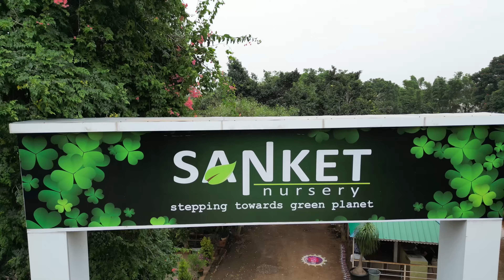इस किसान ने कमाए लकड़ी बेचकर 36 लाख 😨😱😲 Melia Dubia Safest Crop For Farmer || Indian Farmer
Welcome to our latest video, where we delve into the fascinating world of long-term farming with a focus on Melia Dubia trees. Discover the secrets of cultivating this versatile species renowned for its valuable applications in furniture production, biofuel generation, and its crucial role in the matchstick and paper industry.
Join us as we explore the sustainable and eco-friendly aspects of Melia Dubia tree farming, unlocking insights into its growth, maintenance, and the myriad benefits it brings to both the environment and various industries.

Timestamps
00:00 Highlight
00:30 Intro
01:17 Greetings
01:45 Suitable Regions
03:30 Variety & Uses
03:55 How to Plant?
05:09 Other Uses
05:30 Harvest & Profit
07:35 Other Benefits

1) 4 दीवारों के अंदर, इंजिनीअर ने बनाया करोड़ों का केसर😱🔥😲Live Harvesting & Live Profit || Indian Farmer

About us: - We at Indian Farmer are working unanimously to shatter misconceptions about farming. We are a youtube channel, a community of farmers, and also farmers ourselves.

Our team specializes in creating solutions across farming and building projects. This organic combination of farm love and content creation will build solutions across boundaries.

This passion project has grown its wings into diverse fields like entrepreneurship, tech, content creation, etc. We started with tackling day-to-day issues faced by farmers and now we are a family of 6M+ people striving to make lives better! Our mission is to transform people’s perspectives about agriculture and provide the best solutions in the easiest ways possible. We are grateful for your support, and we look forward to continuing to share our knowledge with you!